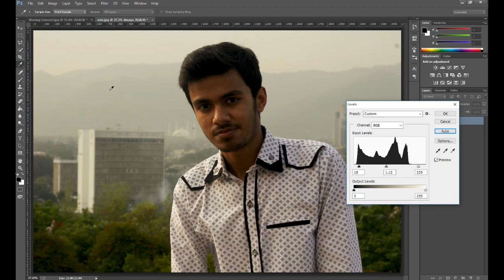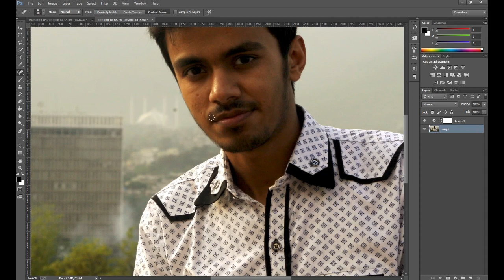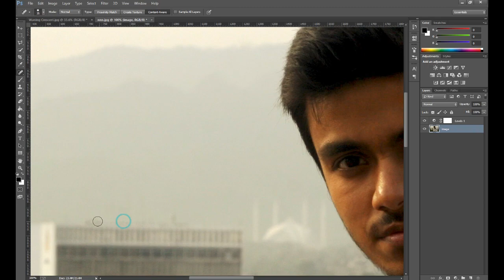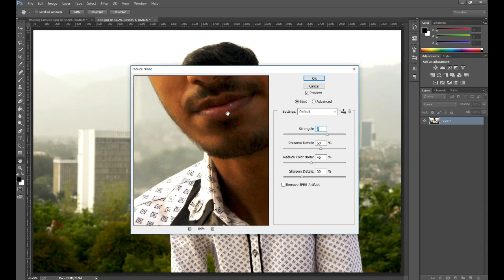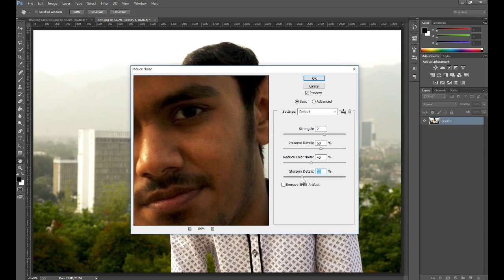How to adjust colors and tones of images ps CC 2018 | Photoshop | PHOTORIALS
Watch our videos regularly for having grip on photoshop it's a very easy and step by step designed course of adobe photoshop.
From beginners to intermediate level.